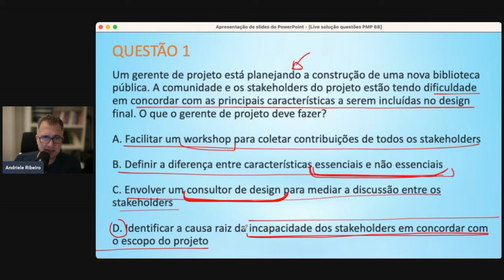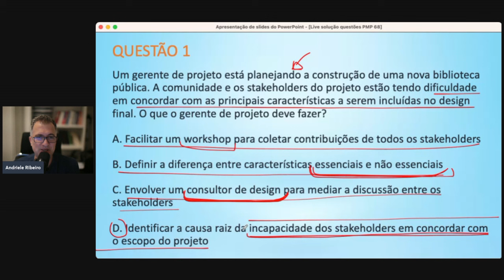Questão Certificação PMP - 08/11/2024 (Sexta-Feira)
Para saber mais sobre meu curso preparatório para as Certificações PMP e CAPM pela internet e se cadastrar na lista de espera desse